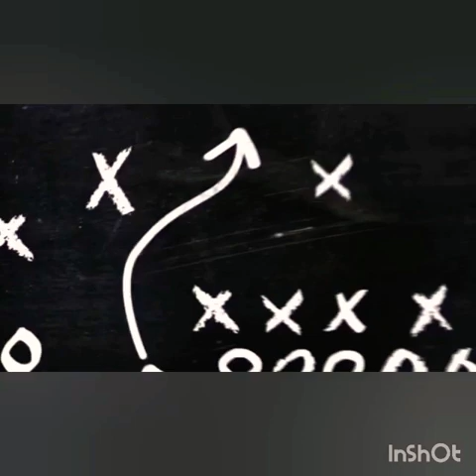Fastest hair growth#change hair texture#hair transformation#get rid of dandruff/The Right Turn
This video is exclusively about my hair care routine.
I am sharing some hair packs ideas and oil massaging ideas to imporve hair growth

link of the shampoo that is available in India is given below

(the one I'm using is not available in India...u can go for the other one read the review u can understand why I made it as a suggestion.